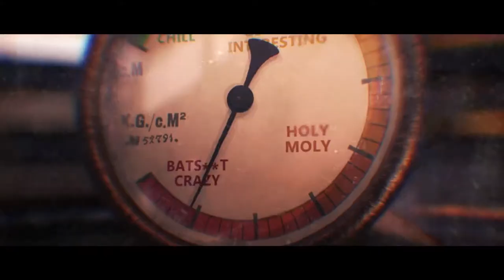Far Cry 5 The Resistance Trailer PS4